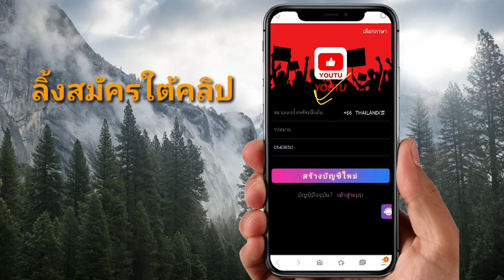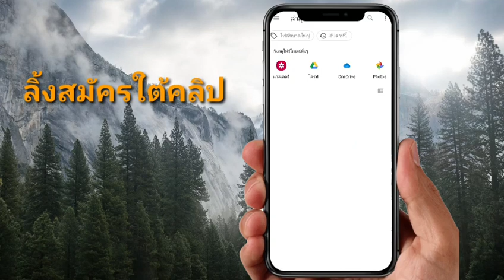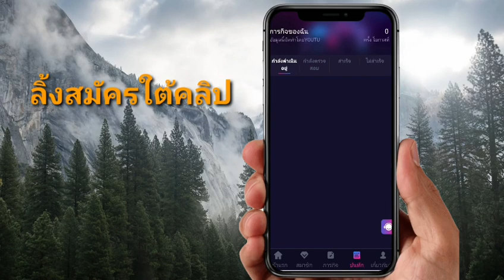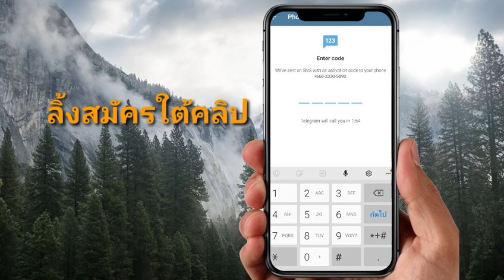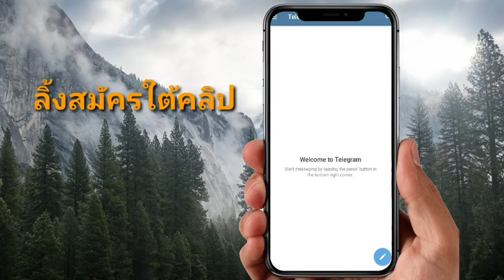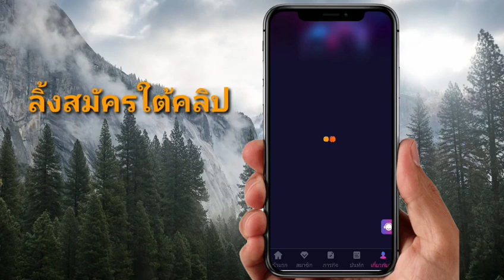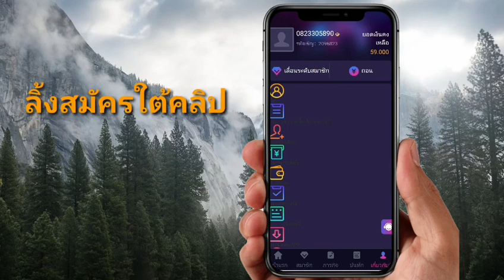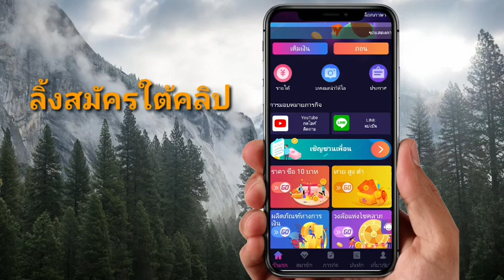Youtuid กดติดตามยูทูปรับเงินวันล่ะ24บ.ฟรีสอนสมัครพร้อมรับเคดิส35บ.ฟรีถอนขึ้นต่ำ100บ.